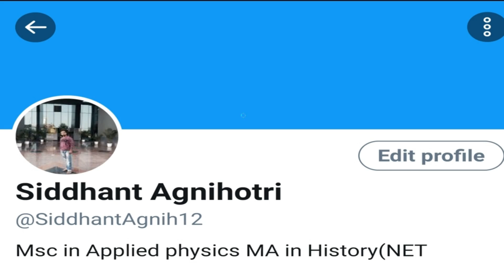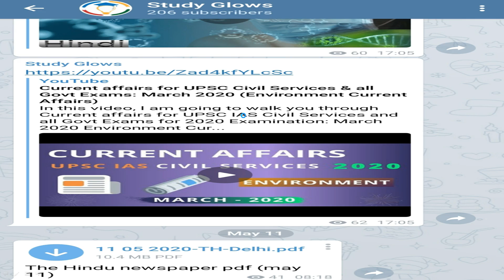Post Gupta Era | Urbanization And Archeological Sources | Ancient History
In this video we will cover post gupta era which is the time period after gupta empire or gupta dynasty or gupta era. It is also known as post gupta dynasty or post gupta period. It will be covered as post gupta period in hindi or gupta empire in hindi. We will study archeological sources and historical sources of post gupta period and sources of ancient Indian history. We will also go through urbanization as well of urbanization in ancient india and culture of urbanization in post gupta era.
To cover history: gupta period and ancient history of India watch this video till end and subscribe to study glows channel to cover history and all other important topics for upsc, ssc and other competitive exams.